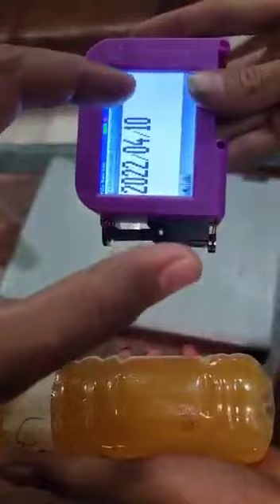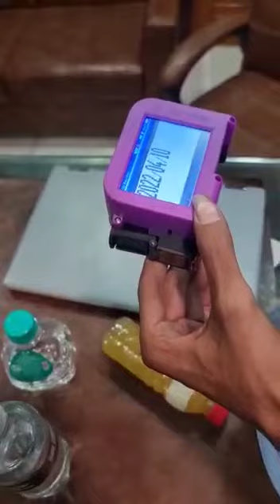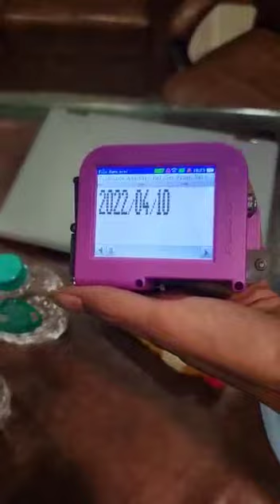All type bottle is available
all type of machine available

all type item available